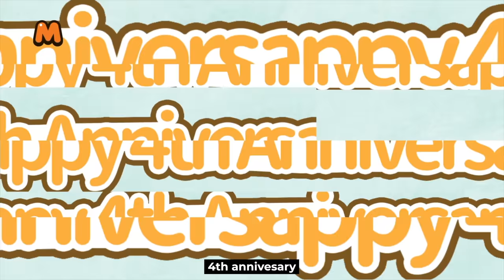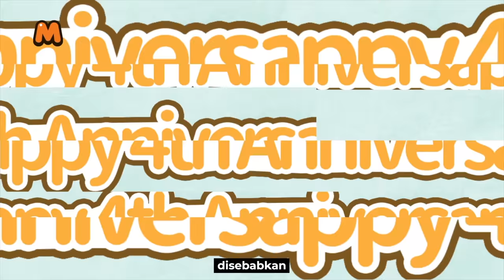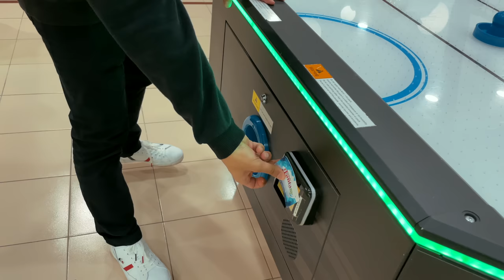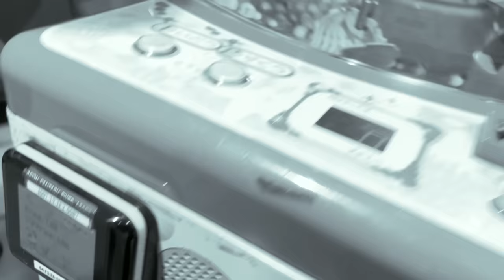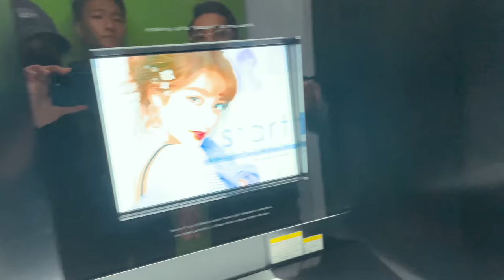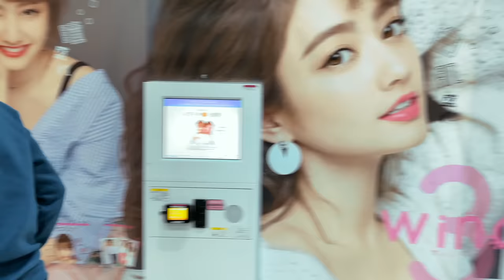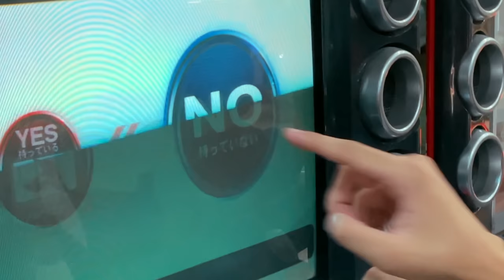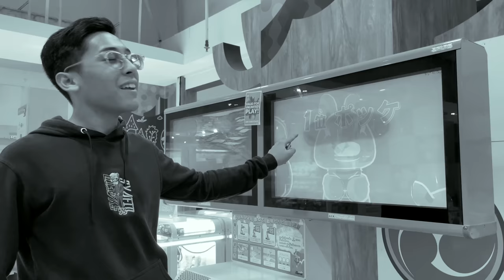🔥 AKU MAIN SEMUA GAME YANG ADA DALAM ARCADE! 💸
MAPLESTORY MEMANG BEST GILA GUYS!
Korang semua boleh gunakan coupon "4thanniversary" untuk dapatkan reward yang special!
Tak download lagi? Korang boleh download menggunakan link ini
JOM KITA MAPLESTORY BERSAMA

SIMPLESYAFIQ
SYAFIQ MERHANDISE